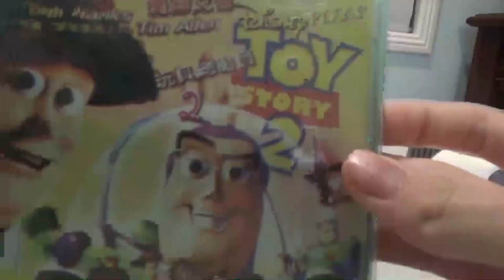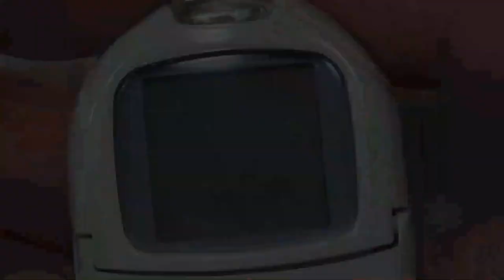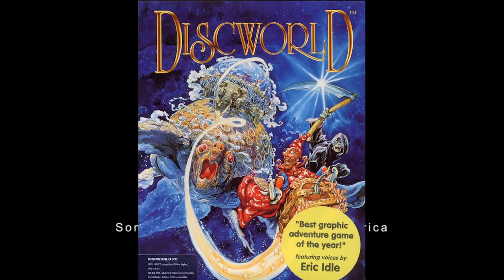اكسسورات بلايستيشن ما قد سمعتوا فيها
بفيديو اليوم راح نتكلم عن خمس إكسسوارات بلايستيشن ما مرت عليكم من قبل بعضها حتى تسهل عليك اللعب في فئة معينة من اللعب وأخرى تخلي الجهاز لك محمول إلى حد ما
حمل تطبيقنا عالهواتف الذكية!